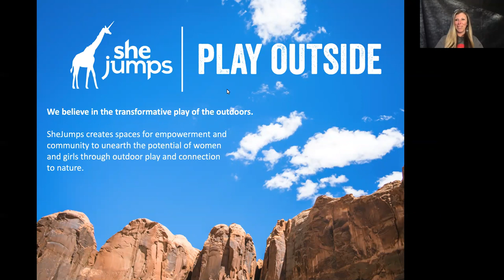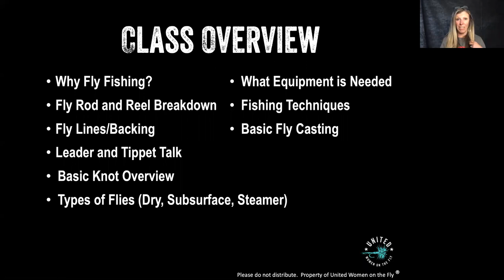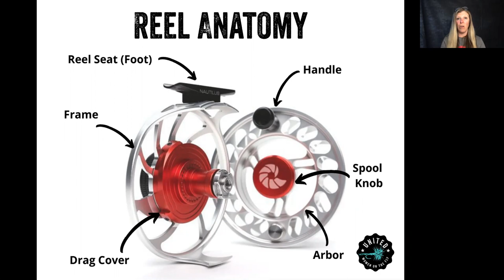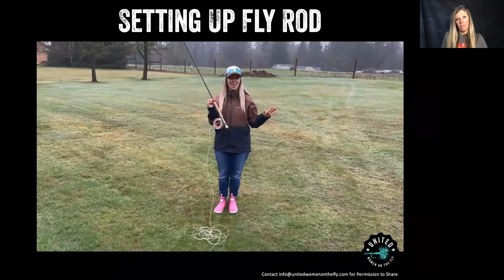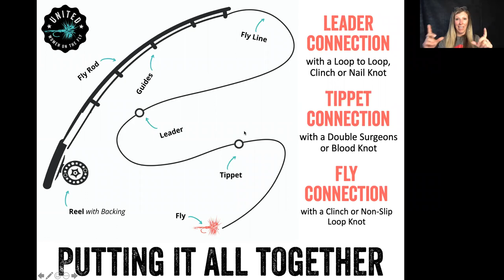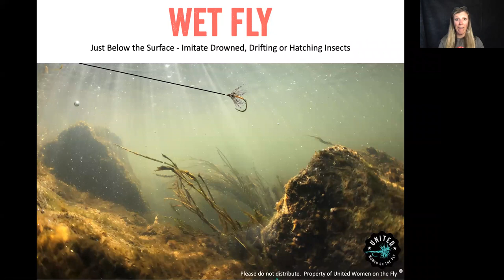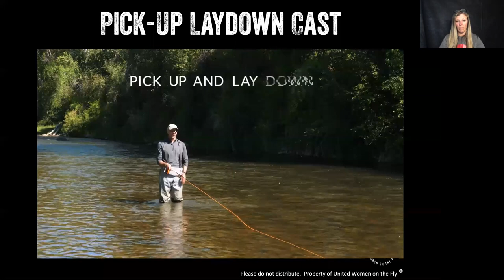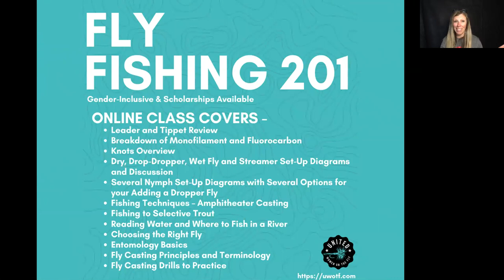Fly Fishing 101 with Heather Hodson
Join us for Fly Fishing 101 with United Women on the Fly founder and Heather Hodson. This online class is geared towards someone who has never picked up a fly rod or has minimal experience.  The intro class is an overview of the basics for getting into the sport of fly fishing.

Class Covers
Why Fly-Fishing
Fly Rod and Reel Breakdown
Fly Lines/Backing
Leader and Tippet Talk
Basic Knot Overview
Types of Flies (Dry, Subsurface and Streamers)
What Equipment is Needed When Fly Fishing?
Fly Fishing Techniques